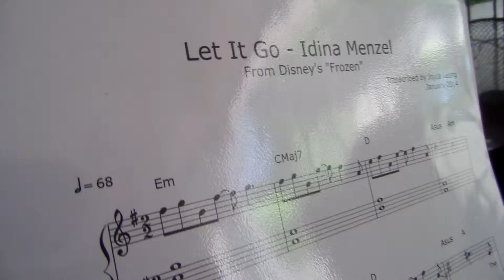Let it Go- Piano Cover (Bea and LJ)